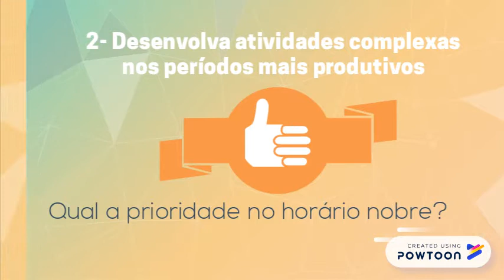Organização do Tempo - Só Melhora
5 dicas para melhorar sua organização do tempo, otimizar o planejamento pessoal e aumentar a qualidade de vida.

* Conversa comigo! *